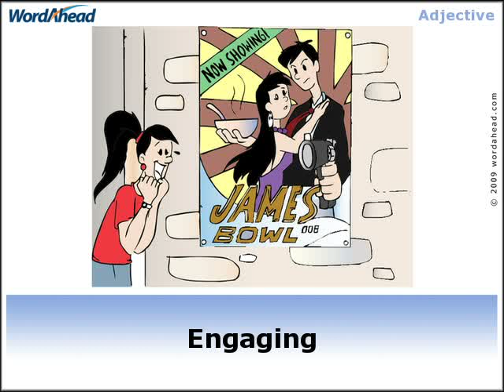SAT Vocabulary: Engaging (adj)